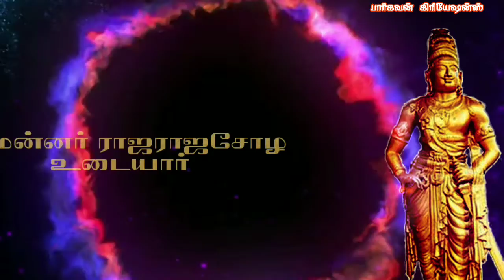🇧🇴⚔️மாமன்னன் உடையார் ஸ்ரீ ராஜராஜசோழ 1035 வது சதய விழா🔥